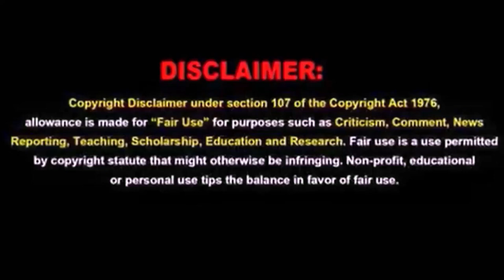Manny Pacquiao, Aljur Abrenica, Gerald Anderson, Derek Ramsay, Paolo Contis, Jamming Funny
Jamming with MannyPacquiao, Hunk Actor AljurAbrenica, GeraldAnderson, DerekRamsay, PaoloContis, NagkaJamming
Goodvibes, jamming